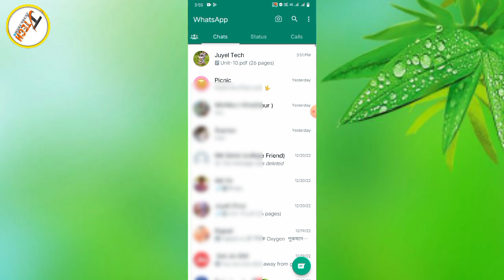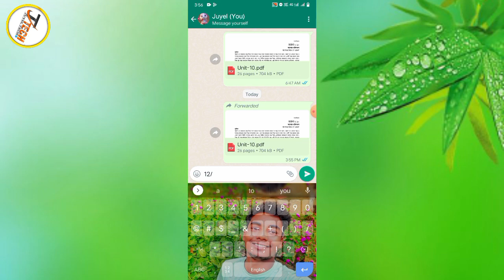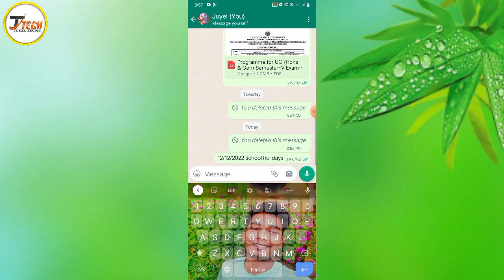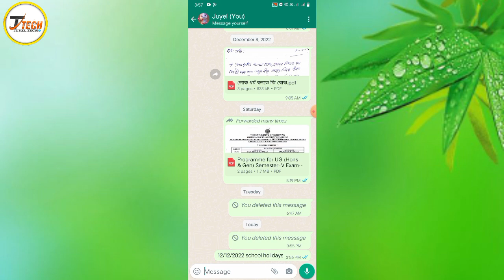WhatsApp এর মেসেজ ইয়োরসেল্ফ কাজ কি || how to whatsapp yourself 2022 || WhatsApp massage yourself